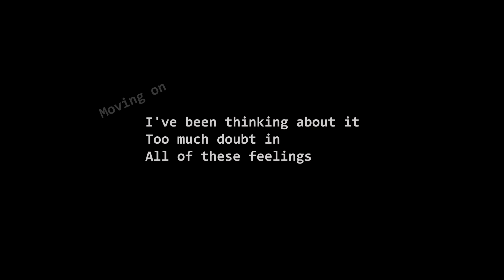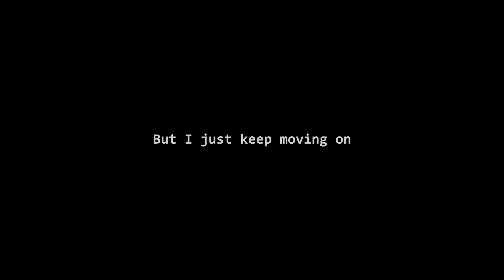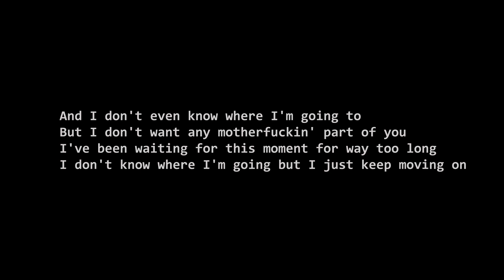Three Days Grace - Right Left Wrong[Lyric Video]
Lyrics :

Sometimes I just wanna run away
Run away
Run away
I only wanna disappear
Far from here
Away from everyone

Right left wrong
I don't know where I'm going
But I just keep moving on
Moving on
Moving on

I've been thinking about it
Too much doubt in
All of these feelings
Too many reasons to run

Right left wrong
Left right left
Right left wrong

I put my head down keep running away from it
Anywhere I'm going can't be worse than this
I need to get away before it pulls me here
And I'm never ever getting close to anyone again

I'm never ever getting close to anyone again
And I don't even know where I'm going to
But I don't want any motherfuckin' part of you
I've been waiting for this moment for way too long
I don't know where I'm going but I just keep moving on

Right left wrong
Left right left
Right left wrong